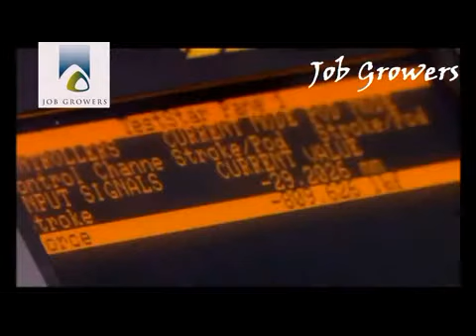Job Growers 982